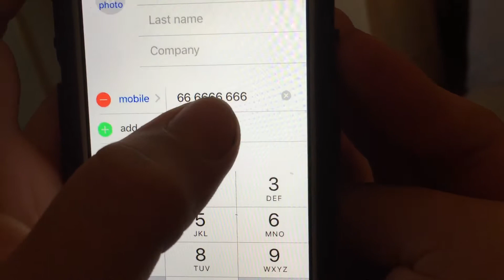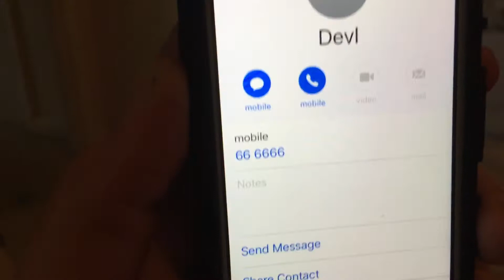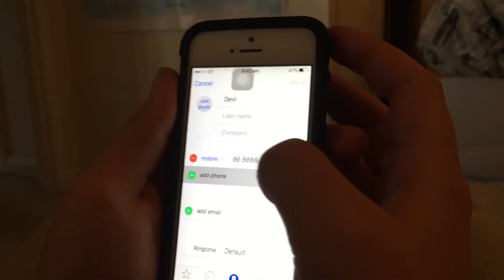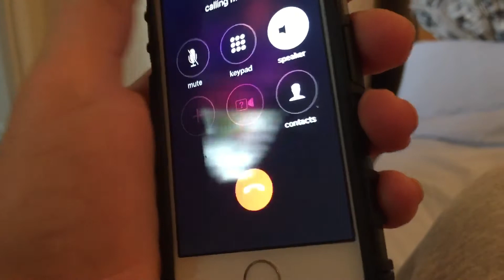YouTube myths | ep 1